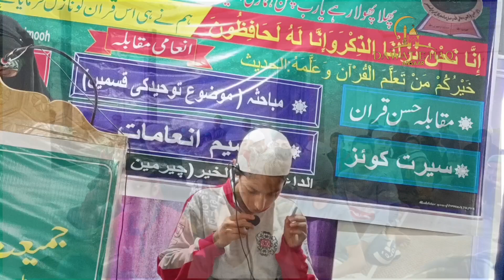MUSLIM BANO MUSLIM MARO QURAN PARO||Darasgah Program At Rathsuna